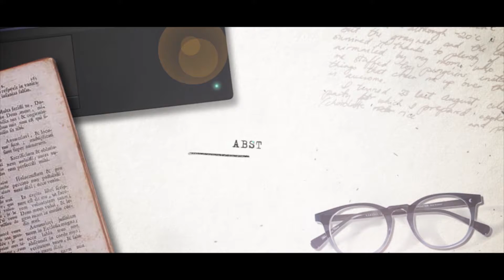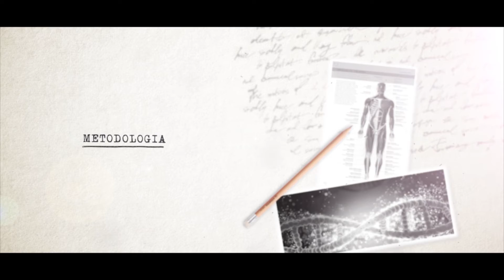SINOPSE 12 EP - Bruna Lenz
O conteúdo da mídia televisiva pode influenciar os hábitos alimentares das crianças. Esta foi a conclusão que Bruna Lenz, acadêmica do curso de Nutrição, chegou no seu TCC. E no Sinopse de hoje vamos te contar um pouco mais sobre este tema. Aperte o play e confira! ;)